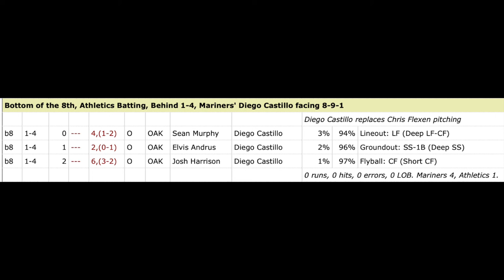Diego Handles A's // 9/22/21 // A's Vs. Mariners // Full Appearance